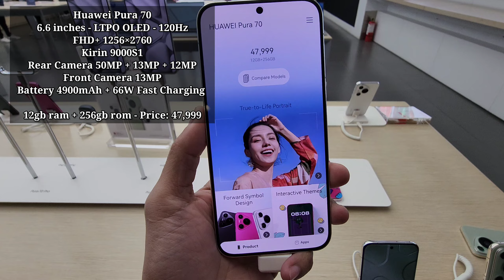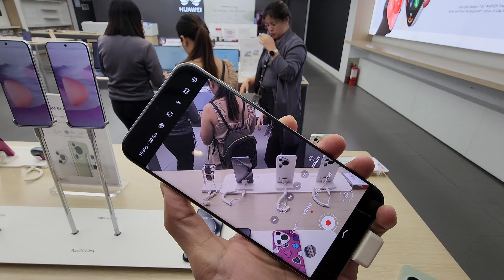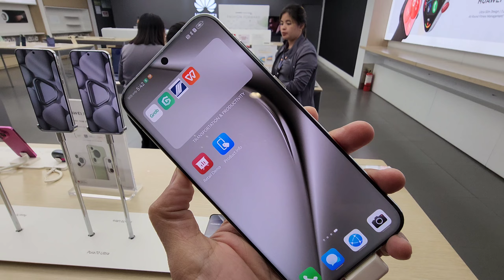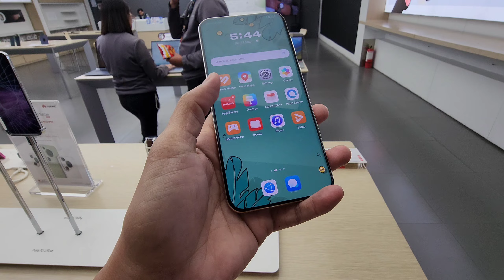HUAWEI Pura 70 | HUAWEI Pura 70 Pro | HUAWEI Pura 70 Ultra | Price Update MAY 2024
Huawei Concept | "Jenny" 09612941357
SM MEGAMALL Building B, 4th Cyberzone

➡️ ➡️ For Product Review, Business and Collaboration, you may reach us thru Gmail

huawei car price
huawei cellphone price philippines
huawei charger price
huawei charger price at pep
huawei cloud price
huawei charger price at game
cam l21 huawei price in pakistan
cellphone huawei price
cro l22 huawei price in pakistan
cam l21 huawei price in bangladesh
cmk huawei price list
cam-l21 huawei price
huawei stock price chart
huawei y61 price at pep cell
huawei p40 lite price at pep cell
huawei price dubai
huawei price drop
huawei d15 price philippines
huawei d14 price philippines
huawei d16 price
huawei display price
huawei dongle price
huawei display price in sri lanka
huawei display price in bangladesh
huawei dongle price in sri lanka
dig l21 huawei price in pakistan
d15 huawei price
d14 huawei price
d16 huawei price
dub lx1 huawei price
dra lx5 huawei price in bangladesh
dcdu huawei price
huawei wifi device price in pakistan
huawei y7a display price in sri lanka
huawei y6p display price in sri lanka
huawei earbuds price
huawei earbuds price in pakistan
huawei earphones price
huawei eyewear price
huawei earbuds price in sri lanka
huawei earbuds price in qatar
huawei earbuds price in bangladesh
huawei earbuds price philippines
huawei earbuds price in nepal
huawei earbuds price in kuwait
earbuds huawei price
eva l09 huawei price in pakistan
exact phones huawei price
esight huawei price
espace 7910 huawei price
e1550 huawei price
huawei electric car price
huawei free clip price in egypt
huawei p30 pro price in ethiopia
huawei free clip price
huawei fold price
huawei fold price in nigeria
huawei fold price in pakistan
huawei freelace price in bangladesh
huawei freelace price
huawei freebuds price
huawei freelace price in pakistan
huawei flip price in pakistan
huawei freelace price in sri lanka
free clip huawei price
fig la1 huawei price
ftn b19 huawei price
freelace huawei price
franko phones huawei price list
fttr huawei price
folding phone huawei price
freebuds 3 huawei price
freebuds lite huawei price
free clip huawei price in egypt
huawei price ghana
huawei gt4 price
huawei gt2 price in pakistan
huawei gt3 price
huawei gt2 price in bangladesh
huawei gr5 price in bangladesh
huawei gt2 price
huawei gt3 price in bangladesh
huawei gt3 price in pakistan
huawei gt4 price in bangladesh
gt3 pro huawei price
gt3 huawei price
gt4 huawei price
gt2e huawei price
g8 huawei price in pakistan
gentle monster huawei price
gt2 pro huawei price
huawei y9 price in ghana
gt 4 pro huawei price
huawei nova 7i price in ghana
huawei honor price in bangladesh
huawei honor price in sri lanka
price huawei honor 8x
huawei huawei price
huawei price range